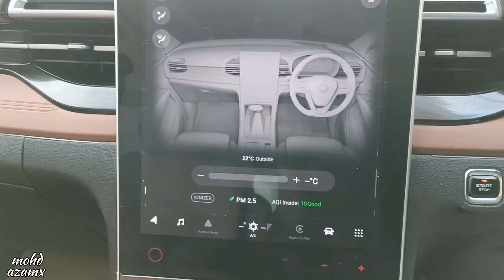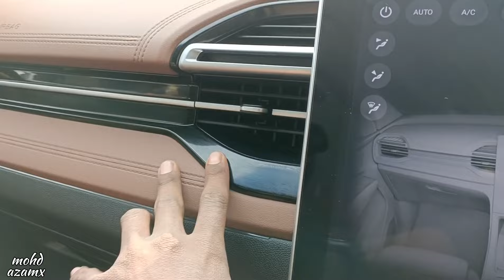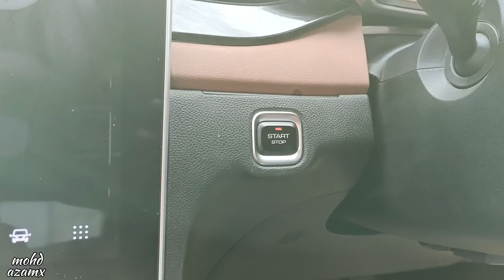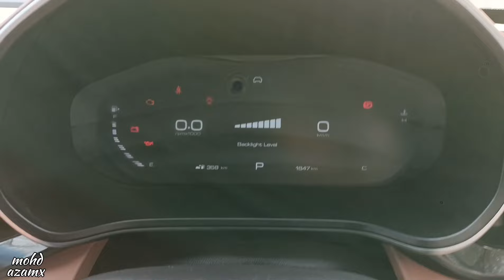Reality of MG Hector plus 2024💯 | ₹22 Lakh😱